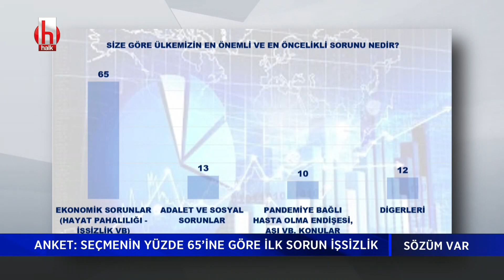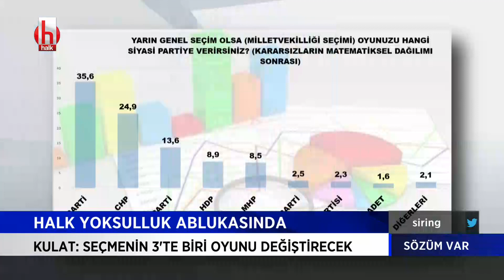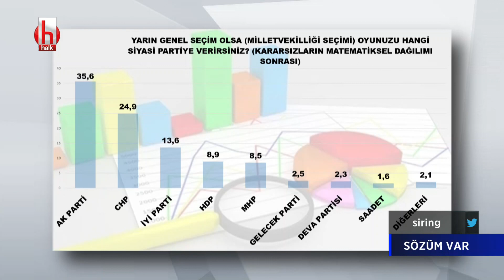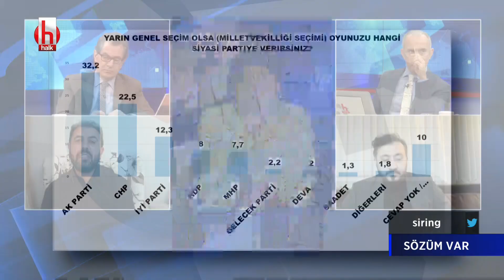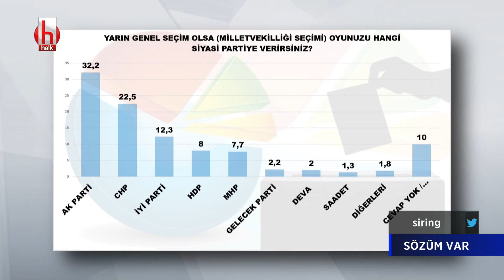"İYİ Parti AK Parti'ye alternatif yaratıyor" | Sözüm Var 1.Bölüm 27 Ocak 2021